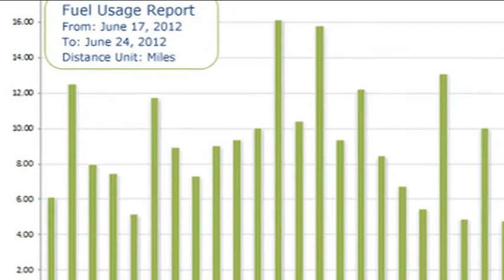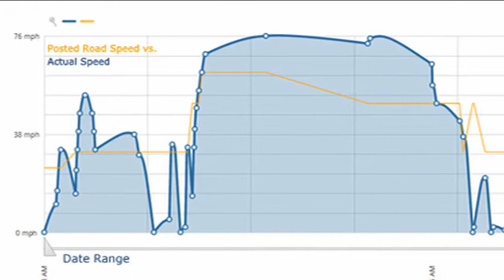Biz2Be bespaar op je wagenpark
Snel 10 tot 25% op de kosten van je wagenpark besparen